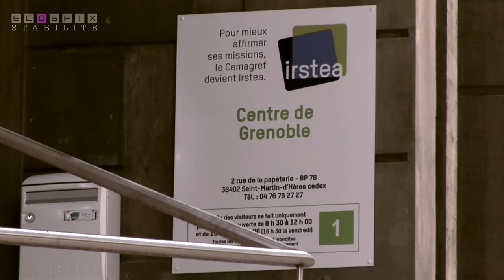ECOSFIX - Comment les racines influent-elles sur la stabilité des pentes ?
Comment les propriétés physiques et chimiques d'un sol sont-elles affectées par les végétaux ? Pendant 3 ans, plusieurs équipes de chercheurs se sont réunis dans le cadre du projet ECOSFIX dans le but de mieux comprendre les interactions des racines avec le sol et leur influence sur les processus d'érosion de masse. AGROOF scop à réalisé cette vidéo dans le cadre d'un WEBDOCUMENT sur les résultats du projet, actuellement en cours.